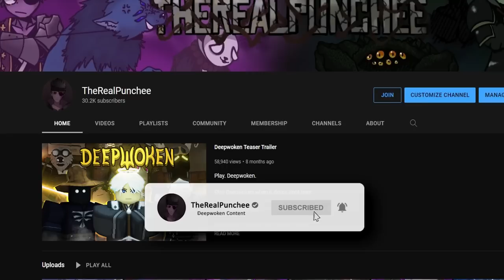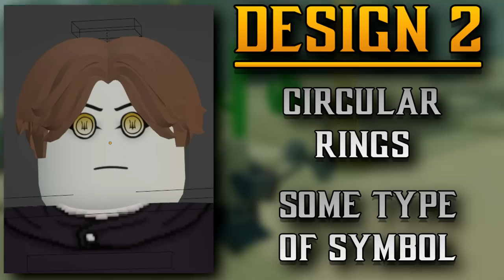Deepwoken | Ferret Race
A Deepwoken Ferret race that I designed myself!

Definitely check out Deceased Dinell on Soundcloud because his music really supports my channel! Thanks!

Music used from Naktigonis and Deceased Dinell x keiji (dynamic duo)